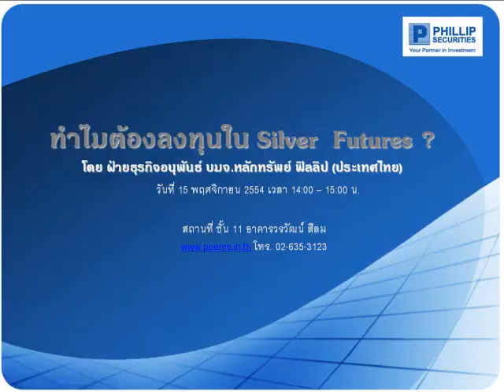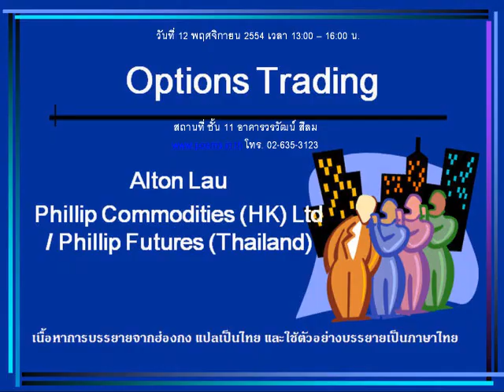กลยุทธ์ตลาดอนุพันธ์ บล.ฟิลลิป (2 พ.ย. 54)